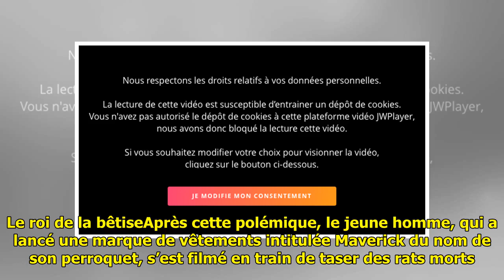Youtube : qui est Logan Paul, le vidéaste aux comportements gênants et abonné au bad buzz ?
Vous avez forcément entendu pa...